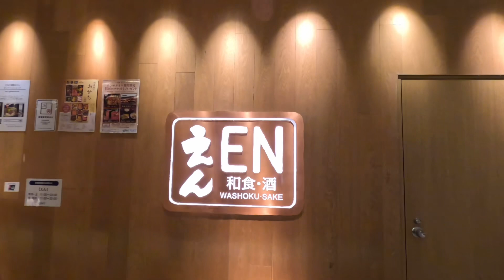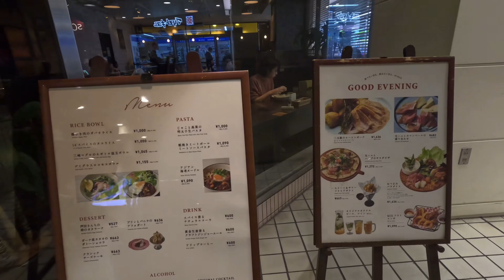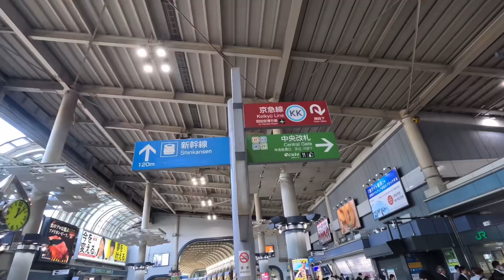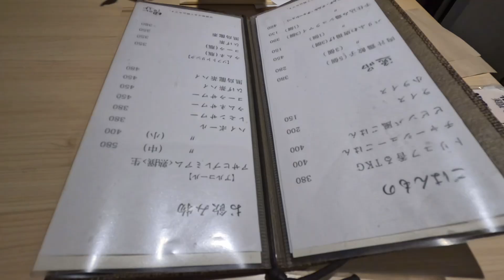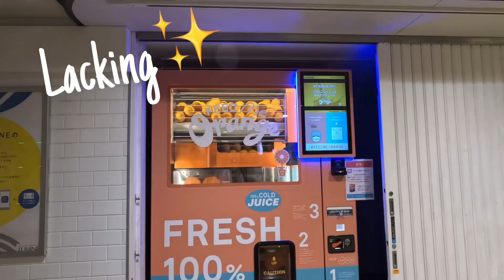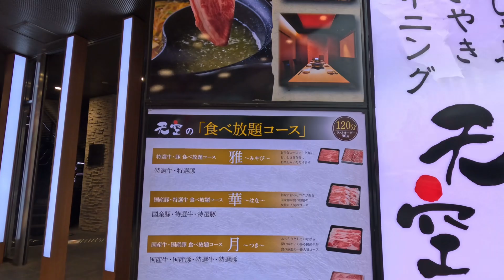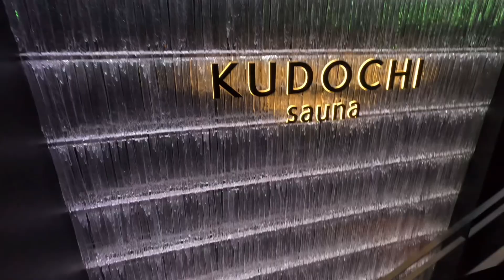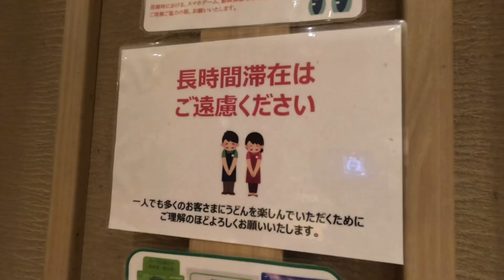🇯🇵 what to eat in Tokyo | realistic vlog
To all the coffee lovers out there, I’m glad you found me ☕️

🍽️ : En Washoku Sake
🍽️ : WIRED CAFE
🍽️ : Yukikage
🍽️ : Sushi Nobetsu
🍽️ : Tenku
🍽️ : Jiichiro
🍽️ : Suizan Noodle Udon

🏨 : Shinagawa Prince Hotel
🛒 : 7-Eleven
🍡 : Asakusa Nakamise-dori Street
🛍️ : Ginza department stores
♨️ : Kudochi Sauna
🗼 : Tokyo Tower

🧴 : Dr.Jart Tiger Grass Serum & face masks
👢 : Oriental Traffic
💍 : 3Coins

☕️ : Beck’s Coffee - blended coffee
☕️ : Pronto - milk coffee

🎵 : @ Envato Elements
🎵 : @ RFM / ForArtist
🎵 : @ omitobeats
🎵 : @ J.BASS
🎵 : @ Redafs Music
🎵 : @ Swipesy
🎵 : @ keshi

And the instafam :
@ tiff.s_22
@ john_ellys

Thumbnail photo captured by :
@ joejosstudio